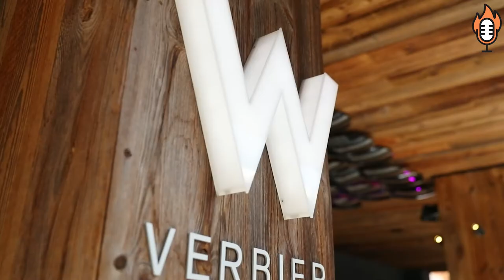Talkshow: Pierre-Henri Bovsovers, directeur général du W Hotel de Verbier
Talkshow
Une nouvelle série de vidéo by Perennial.  Nous parlons souvent du marché mais le connaissons-nous réellement ? Durant ces Talkshow, nous interviewons des patrons, leader de marché, des entrepreneurs et dirigeants qui font ce marché car la seule manière de connaître un marché et de faire parler les gens qui le font.

Pour ce premier talkshow, nous avons l’immense plaisir de rencontre Pierre-Henri Bovsovers, directeur général du W Hotel de Verbier, nommé 4 fois d’affilé meilleur hôtel de ski au monde.  Il nous parle de la situation hôtelière durant une période exceptionnelle.  Les défis, difficultés, opportunités mais surtout la notion de risk management dans cette industrie passionnante.